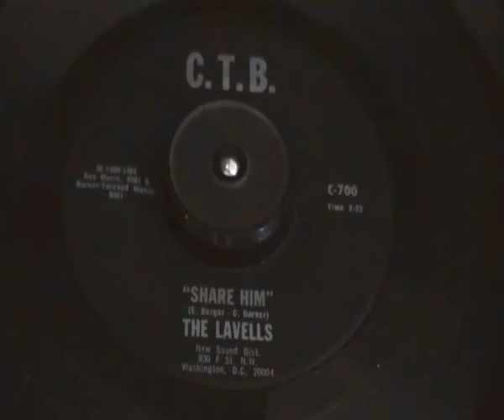Lavelles - Share him - CTB Records - Early Wigan Casino spin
for Russ Winstanley